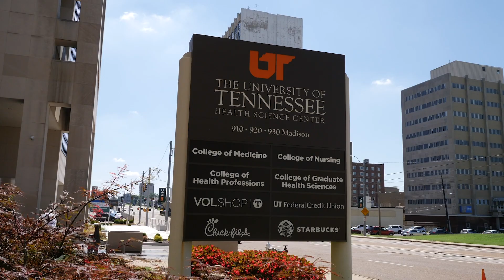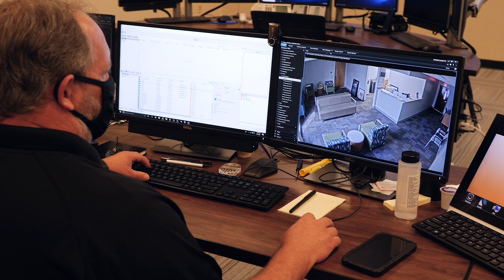College of Medicine Virtual Tour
The University of Tennessee Health Science Center College of Medicine promotes statewide medical education with campuses in Chattanooga, Knoxville, Memphis and Nashville. The College of Medicine aims to improve the health of Tennesseans and our society as a whole by providing an exceptional and nurturing environment for the education of students and physicians, by contributing to advances in medical science, and by providing health services of the highest quality.